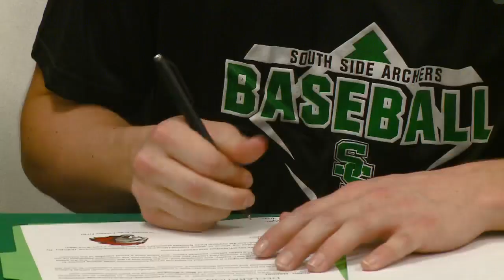South Side's Aidan Hapner signs with IUPUC baseball